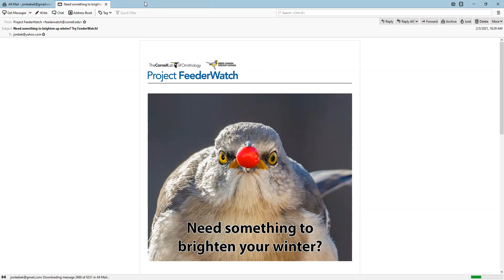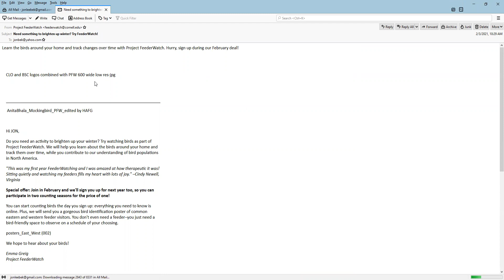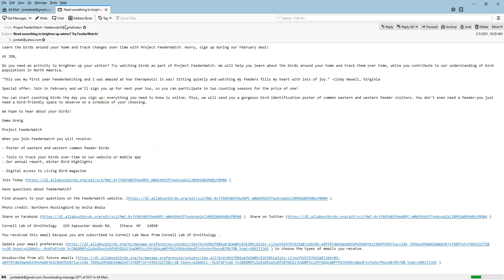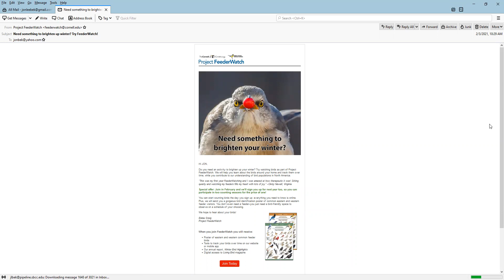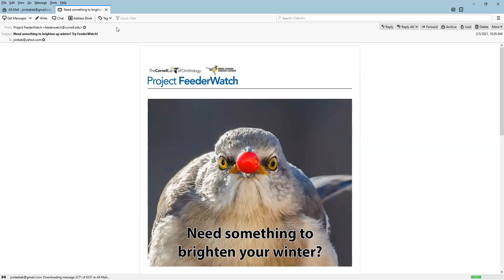Thunderbird Received Message Display Settings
Jon Bek demonstrates how to toggle the Thunderbird e-mail client Menu Bar, and how to use the View-Message Body As option to change the display of received message between Original HTML (default), Simple HTML, and Plain Text.  The View--Zoom feature is also explored.